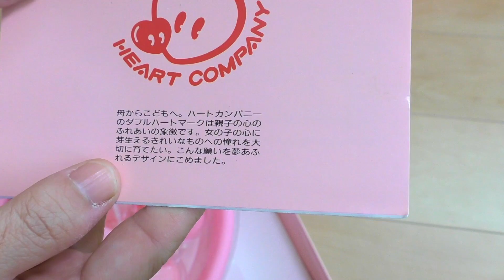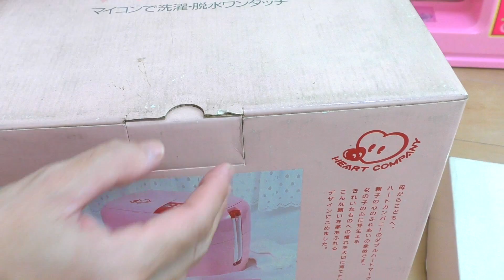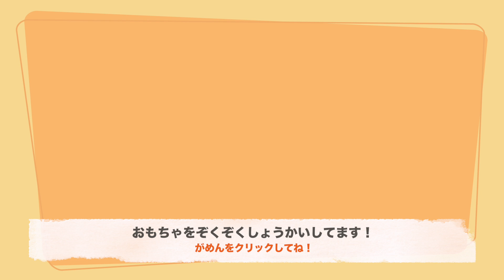２６年前のおもちゃ おしゃれすぎるハートカンパニー【希少】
リクエストのおもちゃをさがしたら見つかりました！！

音楽提供元: 効果音ラボ